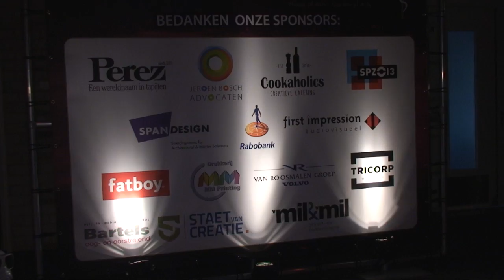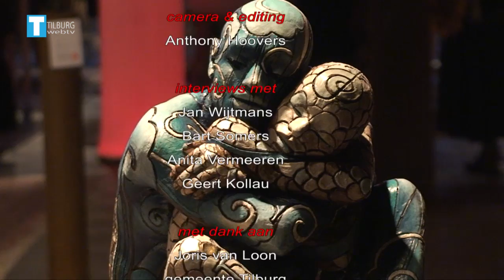TilburgWebTV - Biennale Brabant in Koepelhal Tilburg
Van 6 t/m 22 november organiseerde Van Loon Galleries uit Vught de Biennale Brabant in de Koepelhal van Tilburg.
Meer dan 40 nationale en internationale kunstenaars toonden hun bijzondere kunst en verlichting.
De hal bleek een perfecte locatie voor disciplines als schilderen, beeldhouwen, fotograferen en glasbewerking.
TilburgWebTV maakte met reporter Marleen Achten een reportage en interviewde Jan Wijtmans van Van Loon Galleries en enkele kunstenaars die terplekke de bezoekers informeerden over hun werken.